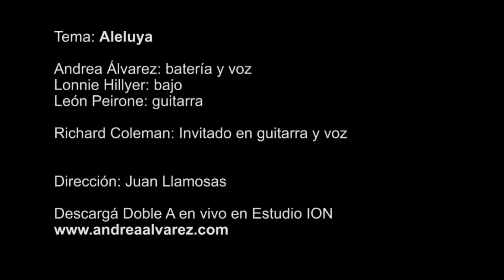Andrea Alvarez - "Aleluya" - EN VIVO EN ESTUDIO ION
Andrea Alvarez -- Doble A en vivo en Estudio ION

1) ALTER EGO
2) CALLADITOS **
3) DOBLE A
4) ALELUYA
5) SAPO
6) MUERTO
7) NURSE ***
8) ALGO HA CAMBIADO *
9) Extras (Backstage, Entrevista AA, Fotos, Créditos)

Todos los temas menos * pertenecen al disco "Doble A" 2008 - Pirca Records. Todos los temas compuestos por Andrea Alvarez excepto: * Norberto Pappo Napolitano.

Andrea Alvarez: batería y voz
Lonnie Hillyer: bajo
León Peirone: guitarra

Invitados:
Richard Coleman: guitarra y voz
Mariano Martinez: guitarra

Mariano Martinez participa por cortesía de Sony-BMG.

Grabado en Estudio ION
Buenos Aires, Argentina
El 18 de Noviembre de 2010

Técnico de grabación: Pablo Acedo
Técnico de mezcla : Ramtes Gonzalez
Asistentes de grabación: Hernán Grasso y Mariano Beyoglonian

Asistieron a los músicos: Pedro Badessich y Luis "Bichi" Aguilera

Equipo de Imagen:

Dirección: Juan Llamosas
Asistente de dirección: Mauricio Casaretto
Director de fotografía: Sebastián Carner
Gafer: Sebastián Cardona
Maquilladora: Victoria García Valenzuela
Cámaras: Lourdes Esquivel, Lorena Pini  Pazzanese, Martina Mora
Post-producción: Juan Llamosas

Fotografía fija: Damián Benetucci

Producción y entrevista: María José Borroni
Producción general: Andrea Alvarez
Producción Ejecutiva: Gustavo Geldart